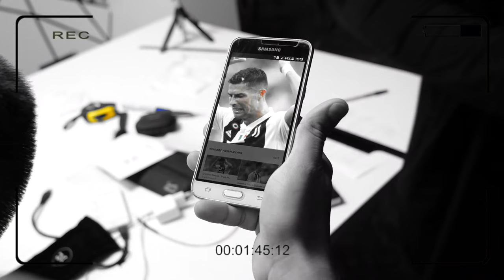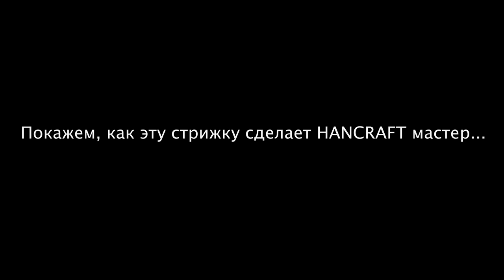ХОЧУ СТРИЖКУ КАК У РОНАЛДО /ПАРИКМАХЕР /ИЩУ ПАРИКМАХЕРА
Каждый клиент ищет хорошего парикмахера, мы решили случайным образом найти хорошего мужского парикмахера, удастся ли нам это? вы узнаете в этом проекте.
_____________________________1 конкурс_____________________________
ПРИЗ: 500 рублей на карту.
УСЛОВИЯ: напишите в комментариях как вы бы назвали этот проект? Тот кто предложит самое подходящее на наш взгляд название получит приз: 500 рублей
2 декабря в прямом эфире я назову победителя.
_____________________________2 конкурс_____________________________
ПРИЗ: ПРОФ ИНСТРУМЕНТ
УСЛОВИЯ: Приз получит комментарий который наберёт больше всего лайков, конкурс будет считаться действительным от 30 лайков
2 декабря в прямом эфире я назову победителя.

___________________________КЛИЕНТАМ__________________________
Вы клиент ищите себе мужского парикмахера? мы работаем над тем, что бы дать вам качественного парикмахера, пройдя по ссылке вы можете найти тех кто проходил обучение в нашем городе и связаться с ним.
ХОРОШИЙ ДОХОД ОТ ВАШИХ ВИДЕО ПО ПАРТНЕРСКОЙ ПРОГРАММЕ AIR 5$ за 1000 просмотров

_____________________ НАШИ КОНТАКТЫ ____________________
БУДУЩИМ ПАРТНЕРАМ Yuri Zhdanov School и Irina Agrba School: